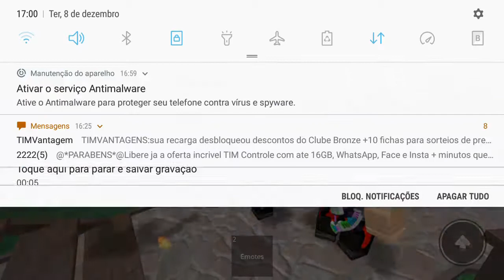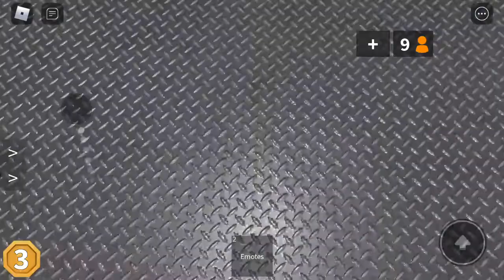JOGANDO MURDER MISTERY